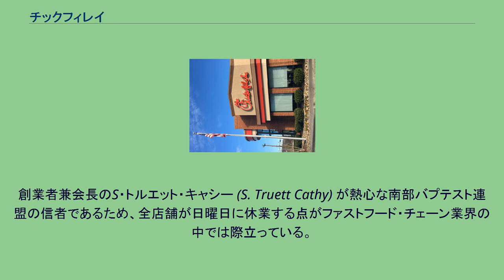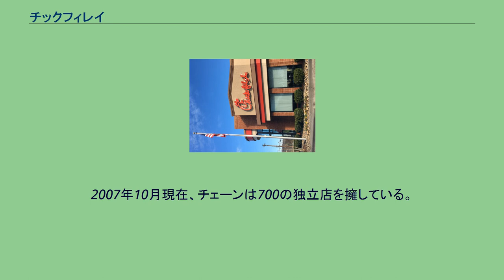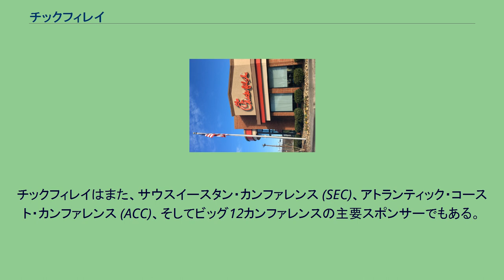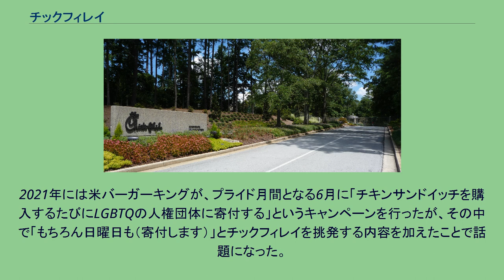チックフィレイ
チックフィレイの本社 チックフィレイの店舗 チックフィレイ (Chick-fil-A) は、ジョージア州カレッジパークに本社を置く、鶏肉料理に特化したレストラン・チェーンで、アメリカ合衆国で2番目に大きなチキン・ファストフード・チェーンである。
アメリカ合衆国南部を中心に展開しているが、近年は南西部・中西部そしてロッキー山脈にまで拡大している。
2006年7月現在、37州とワシントンD.C.に1,300店以上を展開。
創業者兼会長のS・トルエット・キャシー (S. Truett Cathy) が熱心な南部バプテスト連盟の信者であるため、全店舗が日曜日に休業する点がファストフード・チェーン業界の中では際立っている。
チックフィレイの歴史は、ショッピング・モールと切っても切り離せない。
初期の店舗の大部分はモールの中にあった。
しかし近年出店された店舗は、客席とドライブスルーを備える独立店舗がほとんどである。
2007年10月現在、チェーンは700の独立店を擁している。
その一方、ドライブスルーのみの店舗や、ライセンス契約に基づいた大学、病院、空港内のレストランもある。
元祖チキン・サンドウィッチ チックフィレイのチェーンは、S・トルエット・キャシーが1946年にアトランタ郊外ヘイプヴィルにオープンしたレストラン、ドワーフ・グリル (Dwarf Grill) から始まった。
そのレストランはフォードの工場の近くにあり、労働者がシフト勤務の間に食事をとっていた。
最初のチックフィレイは1967年にアトランタのグリーンブライアー・モールにオープンした。
現在のスローガン "We Didn't Invent the Chicken, Just the Chicken Sandwich"（「我々はチキンを発明しなかった、チキン・サンドウィッチを発明しただけである」）は、実話に基づいている。
ファストフードのメニューといえばまずハンバーガーであった時代、キャシーはチックフィレイの主力メニューとなる、鶏胸肉のフライをバンズにはさんだチキン・サンドウィッチを発明した。
キャシーのチキン・サンドウィッチは、食事を素早く提供するアイディアに由来する。
キャシーはラッカセイ油で鶏肉を圧力調理することで調理時間を短縮できることを発見した。
チックフィレイのオリジナルチキンサンドウィッチには2枚のピクルスが入っているが、これは単に彼がサンドウィッチを作ったときに持っていた唯一の薬味だったからである。
アトランタ大都市圏の企業であるチックフィレイは、1997年以来毎年アトランタで開催されるカレッジ・フットボール・ゲーム「ピーチボウル」のタイトル・スポンサーである。
2006年シーズン開始時にピーチボウルは「チックフィレイボウル」と改名された。
チックフィレイはまた、サウスイースタン・カンファレンス (SEC)、アトランティック・コースト・カンファレンス (ACC)、そしてビッグ12カンファレンスの主要スポンサーでもある。
2010年台後半に急成長し、2018年の売り上げは昨年比16.7%増の約105億ドルに達した。
これで全米のレストラン・チェーン全体でもマクドナルド、スターバックスに次ぐ第3位の規模となり、ウェンディーズ、バーガーキング、タコベル、サブウェイなどを売上で抜き去った。
2012年、同社の社長、ダン・キャシーが同性婚への反対を表明、ゲイの権利団体などがボイコットを叫ぶなどした。
一方で、宗教保守派は社長発言を称賛し、店に行こうと呼びかけているなど、騒ぎが拡大している。
2021年には米バーガーキングが、プライド月間となる6月に「チキンサンドイッチを購入するたびにLGBTQの人権団体に寄付する」というキャンペーンを行ったが、その中で「もちろん日曜日も（寄付します）」とチックフィレイを挑発する内容を加えたことで話題になった。